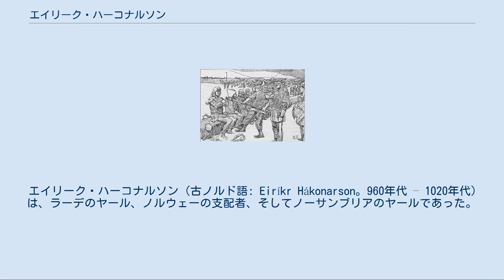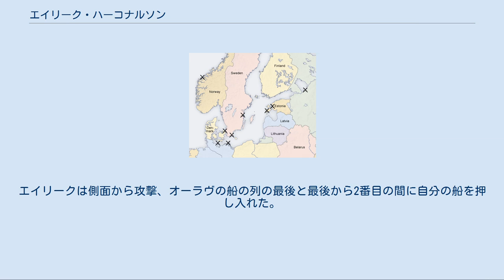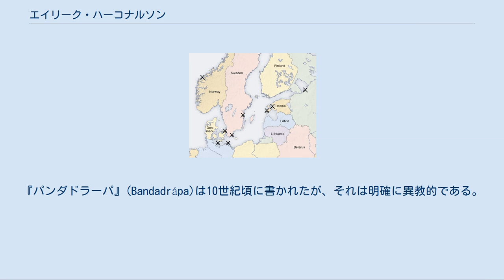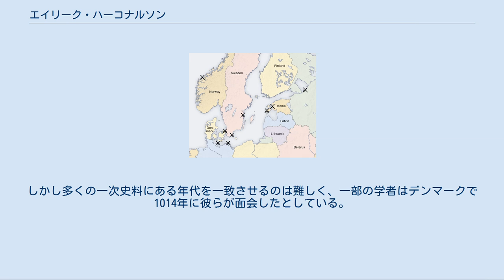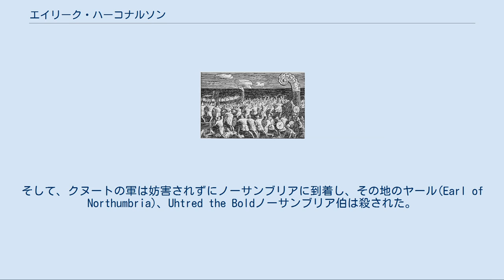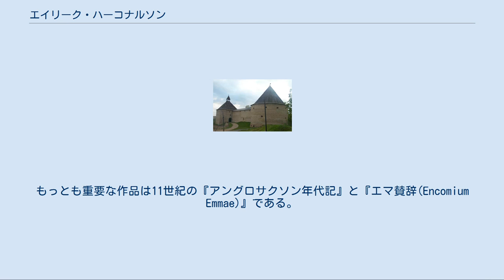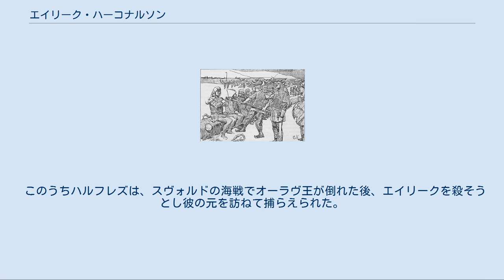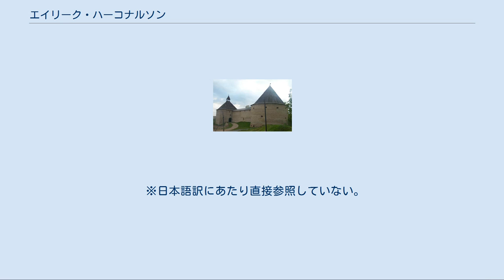エイリーク・ハーコナルソン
オットー・シンディングによる、『スヴォルドの海戦』。
 エイリーク・ハーコナルソン（古ノルド語: Eiríkr Hákonarson。960年代 – 1020年代）は、ラーデのヤール、ノルウェーの支配者、そしてノーサンブリアのヤールであった。
 父はヤールのハーコン・シグルザルソン。
妻はデンマーク王スヴェン双叉髭王の娘ギューザ(no)。
息子にはハーコン・エイリークソン(en)がいる。
弟はスヴェン・ハーコナルソン(en)。
 エイリークはハーコンの庶出で一番年長の息子であり、伝説的なラーデのÖda Haakonsdottirの兄弟である。
彼は、ヒョルンガヴァーグの戦い、スヴォルドの海戦とイングランドの征服に関与した。
 エイリークの青春期に関する主要な情報源は 『ファグルスキンナ』と『ヘイムスクリングラ』である。
これらによるとエイリークは、ハーコン・シグルザルソンとウップランドのより低い身分の女性の間に生まれたという。
 『ヒョルンガヴァーグの戦いの後、エイリーク・ハーコナルソンによって助けられる、Sigurðr Búason』。
クリスチャン・クローグによる挿絵。
 スタラヤ・ラドガ（ラドガ要塞）、元々は中世の時代に建設された。
 スカンディナヴィアとバルト海における、エイリークが戦った、あるいは襲撃した場所。
参考のために現代の国境を示している。
 『ヘイムスクリングラ』によるスヴォルドの海戦の後のノルウェーの分割。
 スヴェン双叉髭王からの封土としてエイリーク・ハーコナルソンによって支配された地域。
 スウェーデンのオーロフ王からの封土として、エイリークの異母兄弟のスヴェンによって支配された地域。
 スヴェン双叉髭王の直接の支配下にあった地域。
 ヒョルンガヴァーグの戦いはエイリークの最初の大きな戦いであった。
戦いは10世紀に、ラーデのヤール達とデンマークからの侵略軍との間で行われた半伝説上の海戦であった。
戦いは、『ヘイムスクリングラ』や『ヨムスヴァイキングのサガ』、『デンマーク人の事績』などで説明されている。
そうした後の時代の文学での説明は空想的であるが、歴史家はそれらに史実が含まれていると考えている。
ハーコン・シグルザルソンは古代北欧の神々の強い信奉者であった。
ハーラル青歯王が彼にキリスト教を押しつけたとき、ハーコンはデンマークに対する忠誠を破った。
デンマークからの侵略軍は986年のヒョルンガヴァーグの戦いで敗北した。
『ヘイムスクリングラ』によると、エイリークはこの戦いで60隻の船で出て勝利した。
 995年にオーラヴ・トリグヴァソンがノルウェーで権力を握ったため、エイリークはスウェーデンへ逃れた。
エイリークは、スウェーデン王オーロフ及び姻戚関係を結んだスヴェン双叉髭王と同盟した。
地盤をスウェーデンに置きつつ、エイリークは東方に進出した。
そしてキエフ大公国のウラジーミル1世の支配地域で略奪をし、スタラヤ・ラドガ（古ノルド語：アルデイギア(Aldeigja)）の町を焼き尽くした。
大陸にはこのことを確かめうる一次史料はないが、1980年代に、ソビエトの考古学者が、10世紀後期のラドガの炎上の痕跡を発掘によって明らかにした。
 エイリークはまた、西エストニア（古ノルド語：アザルシュースラ(Aðalsýsla)）とサーレマー島（古ノルド語：エイシュスラ((Eysýsla)）で略奪を行った。
『ファグルスキンナ』にある『パンダドラーパ』の概要によると、彼はバルト海でヴァイキング達と戦い、同じ時期の間にエステルイェートランドを襲撃した。
 ノルウェー王オーラヴ・トリグヴァソンは夏の間は東部バルト海にいたので、連合軍はスヴォルドの島で彼を待ち伏せた。
オーラヴは71隻の船を従えていたが、その一部は友人である、ヨムスヴァイキングの首領のヤール、シグヴァルディが指揮していた。
シグヴァルディはオーラヴを裏切り、連合軍の手先となり王を見放した。
連合軍はノルウェー艦隊の先陣を通過させ、最も目立つ船にいた王を攻撃した。
 オーラヴは逃げることを拒否し、自分の所有する11隻の船で戦いに転じた。
古代の歴史家たちはオーラヴとノルウェー艦隊の戦いを称賛している。
オーラヴの敵達に関するすべての情報と敵達の勇猛さの大部分はエイリークに見いだされていた。
伝承によると、デンマーク軍とスウェーデン軍がオーラヴの船の列の先頭に進入することはできなかった...